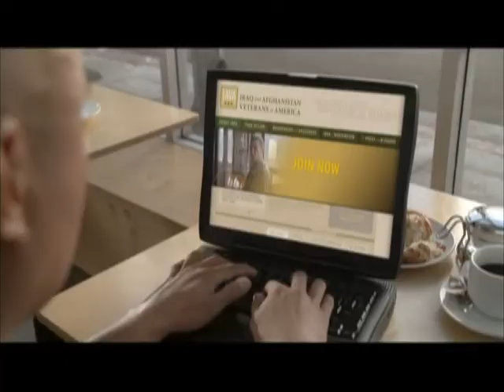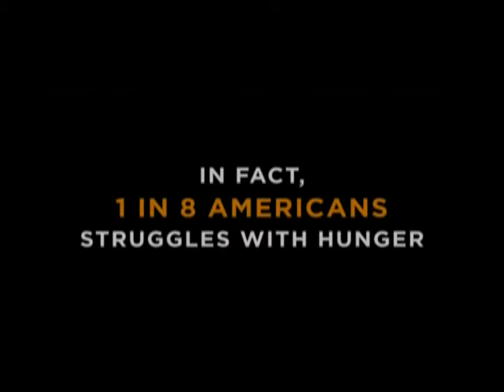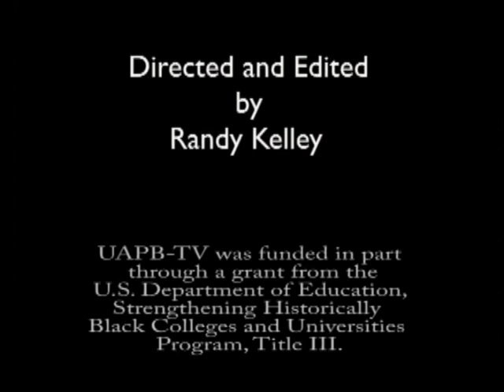The Elliott Alert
Guest Justice Ted Harden
Candidate for Jefferson County Judge